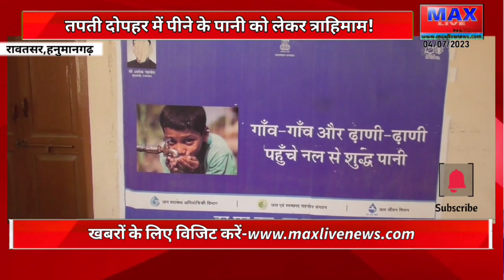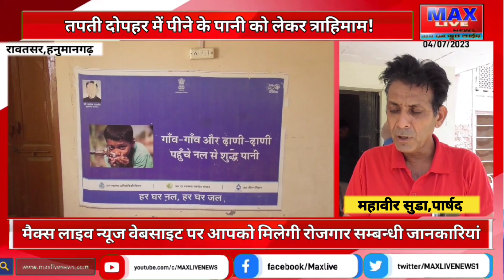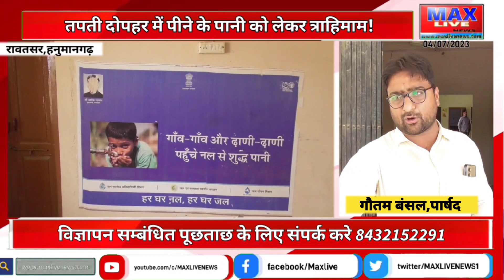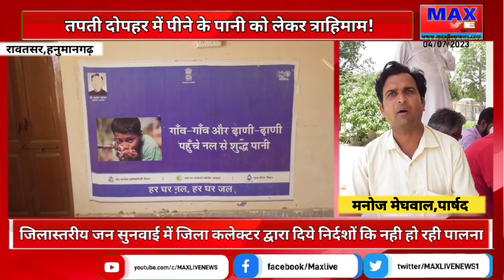🟢पीने के पानी को लेकर फसाद!देखिए तपती धूप में AENकी चौखट पर मन्नते करते लोग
युवक की मौत दम्पति घायल,रावतसर क्षेत्र में सामने आए दो अलग-अलग हादसे50 लोगों पर केश दर्ज,SC-ST एक्ट के तहत रावतसर पुलिस थाने में हुआ दर्ज
🟢Exclisive दो शराब तस्कर गिरफ्तार, rajasthan rawatsar hanumangarh news breakingnews rawatsar news today in hindiRawatsartourist place of hanumangarhhanumangarh city tourparks of hanumangarhHanumangarhrajasthan newsrajasthan tourismRajasthannews 18 rajasthanrajasthan latest newsjhalko jhunjhunuJhalkonews18 rajasthanrajasthan top news
BigNews_चिट्टा,अफीम व डोडा सहित कई गिरफ्तार rajasthan hanumangarh rawatsar News 2023 Rawatsar hindi news jhalko jhunjhunu live new18 rajasthannews rajasthan livenews18 rajasthanrajasthan ki newsrajasthan live newsrajasthan news today